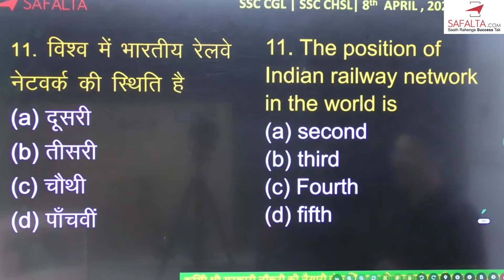विश्व में भारतीय रेलवे का स्थान | fact about indian railway | varun sir | saflta class